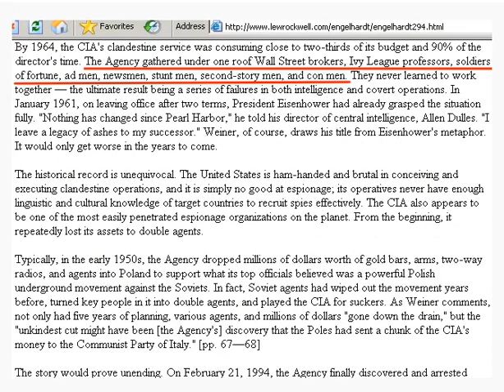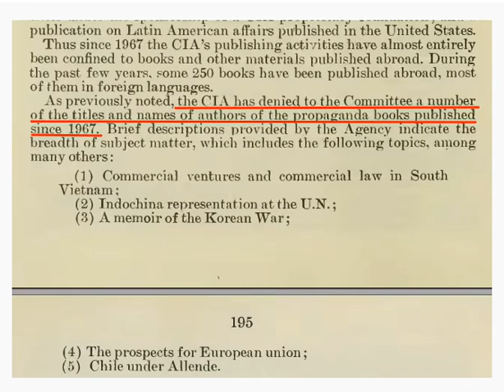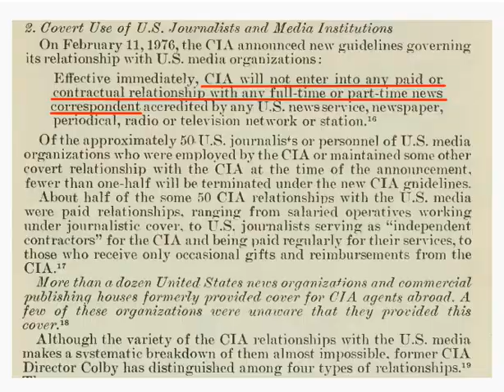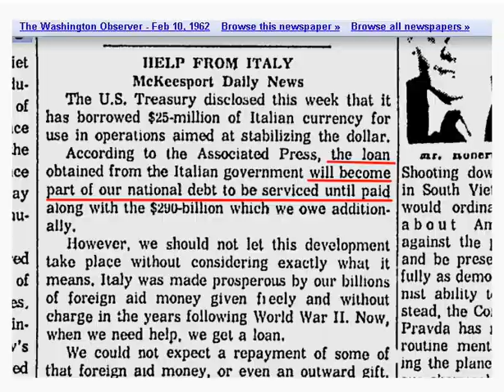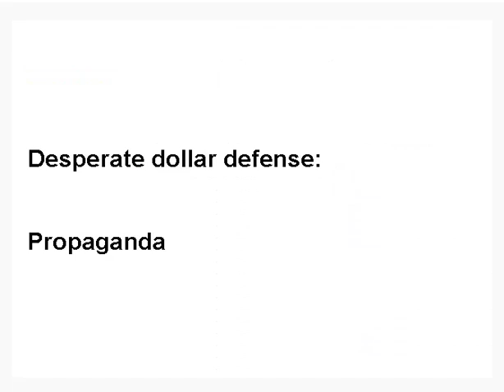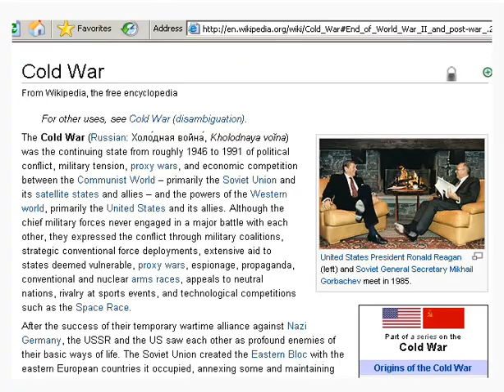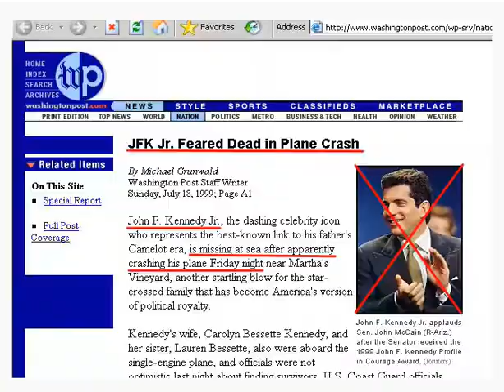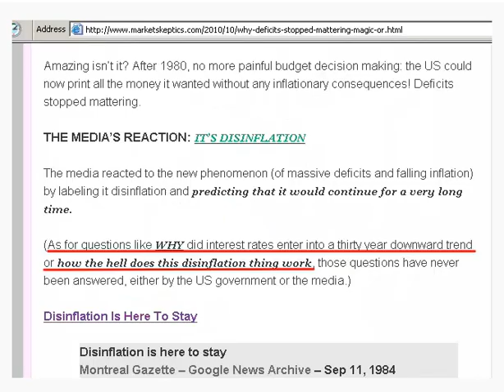🌍THE EXCHANGE STABILIZATION FUND (Part 3-4).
Judicial NOTICE: YouTube and Broadcasting Board of Governors.

ESPIONAGE: Foreign-nation-state ARBITRARLY injuring, by way of Legal-Process and HARMING the Sovereign-People, under CODES, REGULATIONS and STATUTES. Collecting information for the BETTERMENT of National Security, and the DETRIMENT of we the Sovereign-people.

Each FOREIGN-NATION-STATE is FOREIGN only, because they are ACTING under "ACTS of COMMERCE" and "PRIVATE ACTS"... Presidential "EXECUTIVE ORDER" is a PRIVATE ACT OF COMMERCE.

ADMINISTRATIVE PROCEDURE ACT 1946: that stipulates the ways in which Federal "AGENCIES" may make and enforce corporate REGULATIONS.

AGENCIES: are an EXTENTIONS of the EXECUTIVE Branch of Government that have the ability to make, interpret, and enforce RULES and REGULATIONS.

The COMMON- LAW, codify in the PUBLIC-LAW has only one ELEMENT; a VICTIM who can only be a MAN or a WOMAN that has been HARMED, which is a CRIME.

CRIME: is an OFFENSE against the PUBLIC LAW.

PUBLIC POLICY: is a CRIMINAL corporate agenda.

Ignorance of LAW excuse you NOT.

PUBLIC-POLICY is by EXECUTIVE ORDER, which is a PRIVATE-ACT construed as LAW... i.e., Commercial Law, Private Law.

The TEMPLARR- CHURCH i.e. The CROWN controls every ACTION in the FOREIGN COURT... THE JUDGMENT SEAT... THE BENCH. THE BANK.

R.E.C.O. RACKETEERING ENTERPRISE OF CRIMINAL ORGANIZATION.
1. ACTS within the bounds of EXTORTION.
2. ACTS within the bounds of BLACKMAIL.
3. ACTS within the bounds of CRIMINAL COERCION.
4. ACTS within the bounds of OBSTRUCTION OF JUSTICE.
5. ACTS within the bounds of MISCONDUCT IN PUBLIC OFFICE.
6. ACTS within the bounds of PERJURY.
7. ACTS within the bounds of DESTRUCTION of DOCUMENTS subject to SUBPOENA.
8. ACTS within the bounds of FALSE SWEARING.
9. ACTS within the bounds of COMPOUNDING CRIME.
10. ACTS within the bounds of SIMULATING LEGAL PROCESS.
11. ACTS within the bounds of TAMPERING with PUBLIC RECORDS.
12. ACTS within the bounds of RACKETEERING-ACTIVITIES AND CONTINUING-CRIMINAL-ENTERPRISE.
13.ACTIONS of BATTERY being facilitated by R.A.C.C.E. and ACTIONS of CRIMINAL COERCION whereby causing bodily injury to PETITIONER , as a WITNESS and as an at RISK man. Conspiring actors: JUDGES, ATTORNEYS, THRID-PARTY man or woman, et. al.